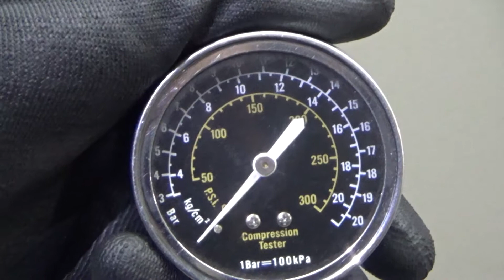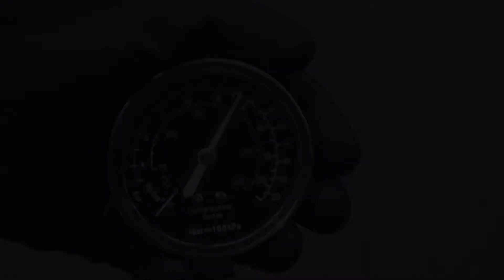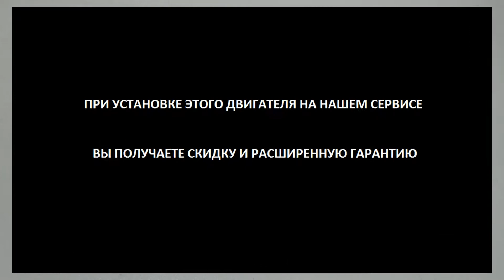Двигатель Hyundai для Tucson 2015 после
Описание двигателя Двигатель Hyundai для Tucson 2015
2.0Л. 16V 24244КМ. 2018Г. КОМПРЕССИЯ: 1Ц:14 2Ц:13.5 3Ц:13.5 4Ц:13.5 ХОЛОДНАЯ КОМПРЕССИЯ ЕСТЬ ВИДЕООБЗОР ДВИГАТЕЛЯ И ЗАМЕРА КОМПРЕССИИ G4NA 1M0612EU00